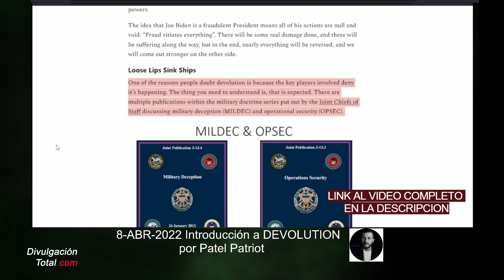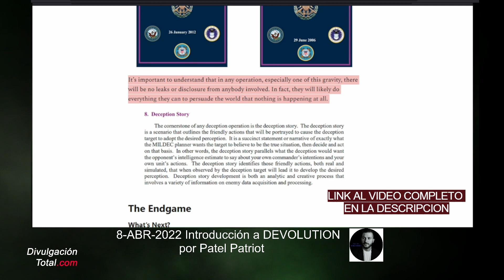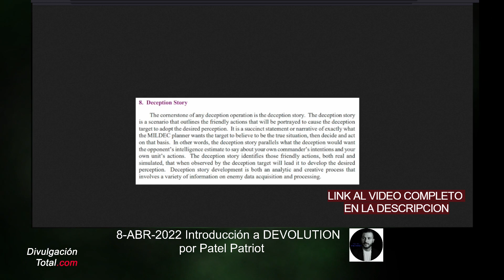08-ABR-2022 Introducción a DEVOLUTION - por Patel Patriot (Extracto N.2)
Gracias.